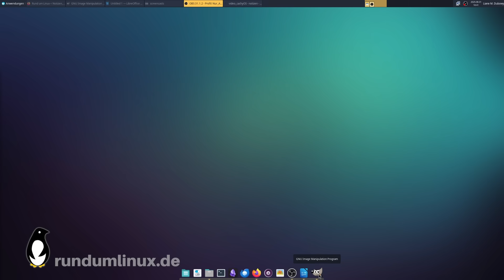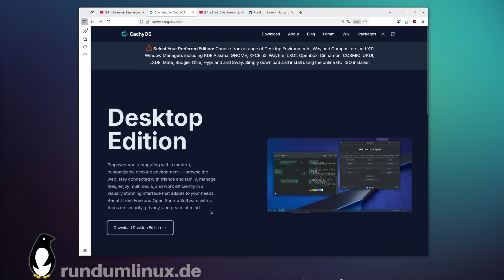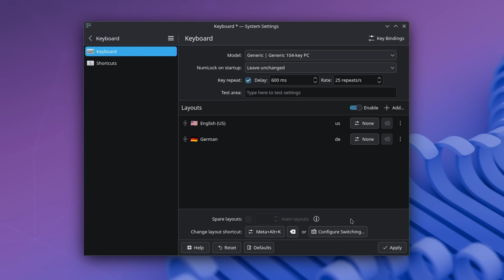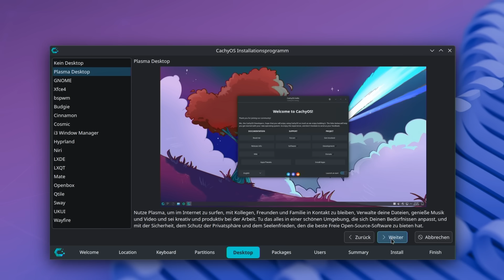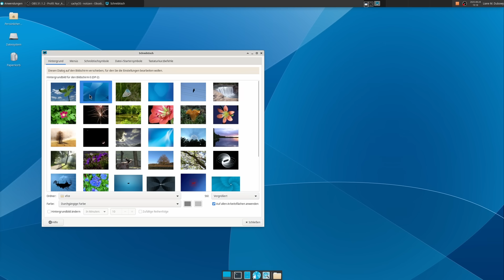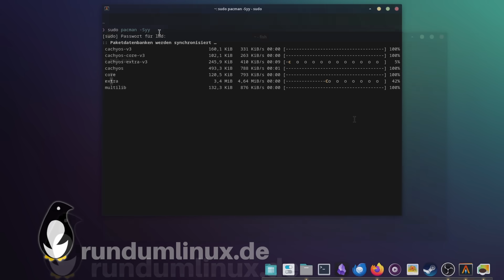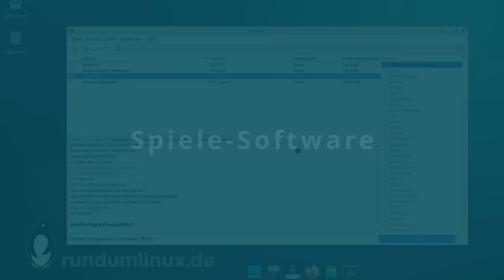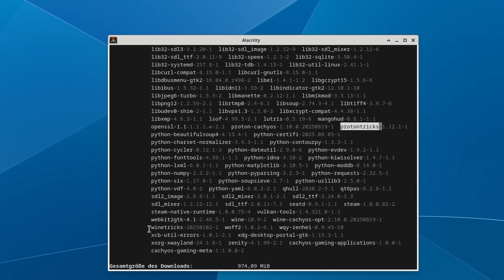Einstieg in CachyOS – Schnelles, einfach zu installierendes Arch-Linux-Derivat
Schnell, einfacher zu installieren als Arch Linux und ein solides Linux-System: Die Rede ist von CachyOS. Ich habe auf meinem Gaming-PC jetzt CachyOS installiert und will euch meinen Einstieg ins neue System zeigen.

00:00 Intro
00:35 Warum CachyOS?
01:31 Das macht CachyOS aus
02:47 Systemvoraussetzungen
03:31 CachyOS ausprobieren
04:36 CachyOS installieren
07:19 Desktop anpassen
08:53 Software installieren
11:37 Spiele-Software
13:00 Fazit